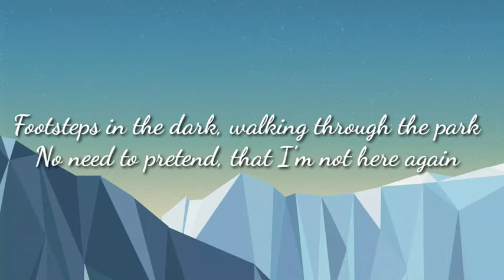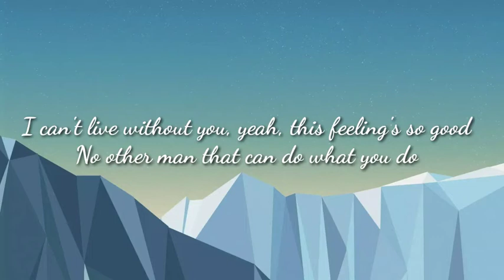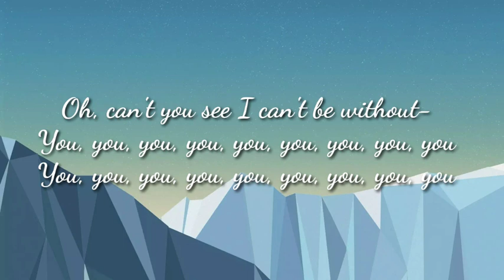Can't you see | spinnin records | Alyx Ander | Lyrics